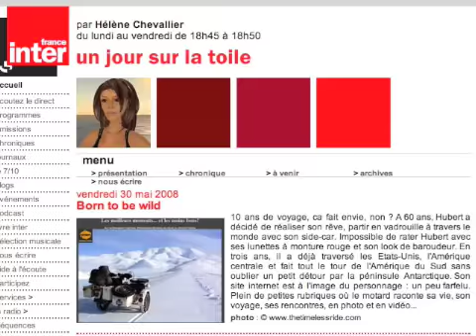FranceInter.m4v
France inter interview